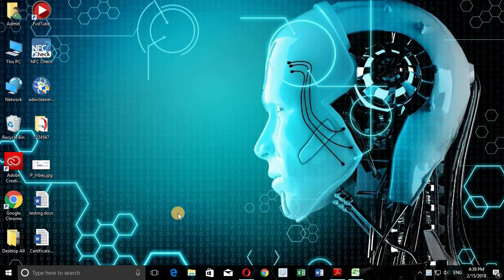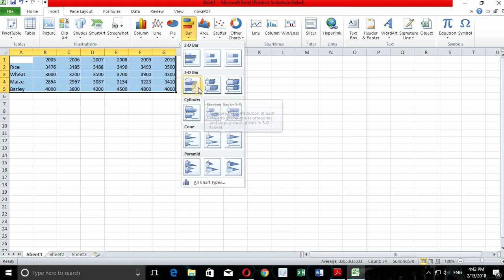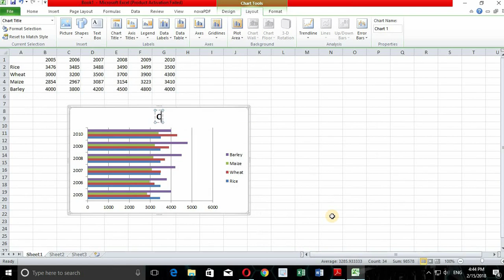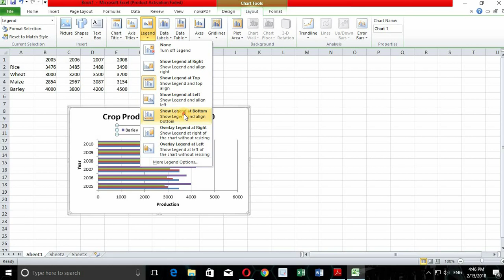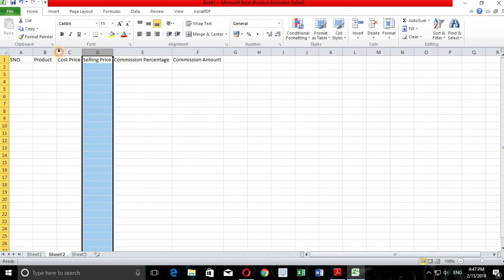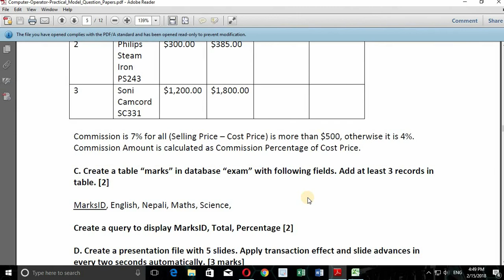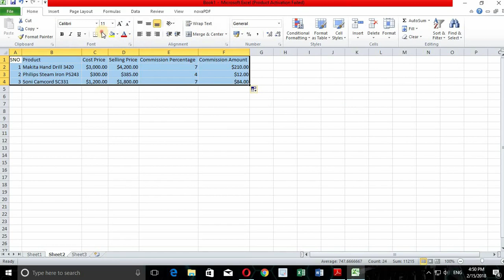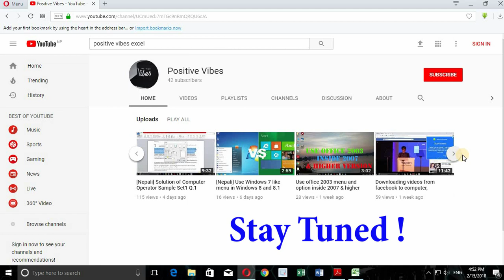[Nepali] Solution of Computer Operator Sample Set2 Excel Solution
In this video , we have solved the computer operator sample set 2 q.no B Excel problem of icttrends for computer operator/assistant computer operators. hope it will help you.